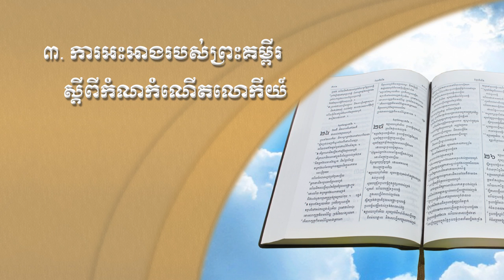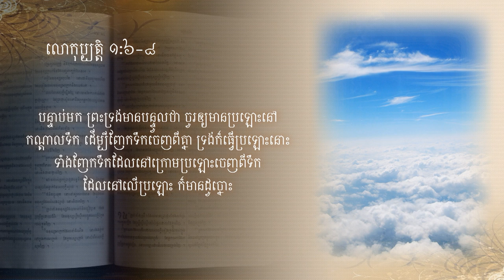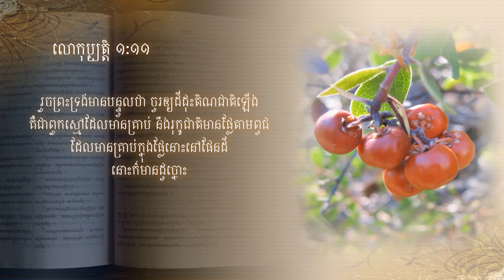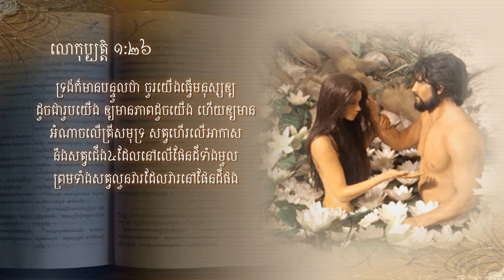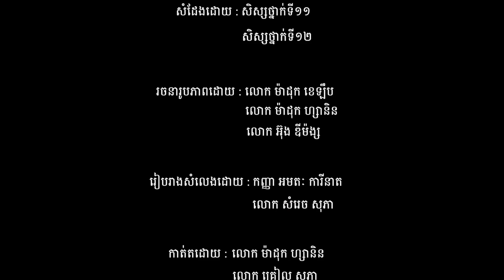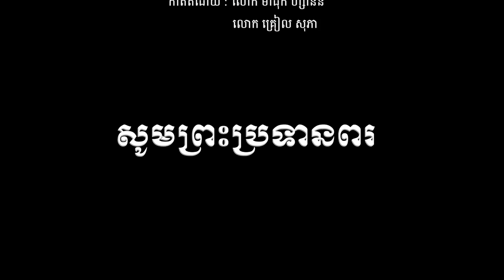ពន្លឺនៃសេចក្តីសង្ឃឹមថ្មី : តើពិភពលោកនេះកើតមកពីណា Light of New Hope : Lesson 3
ពន្លឺនៃសេចក្តីសង្ឃឹមថ្មី  is Light of New Hope in Khmer. មេរៀននេះ គឺផ្តោតទៅលើខ្លឹមសារសំខាន់ៗរបស់ព្រះយេស៉ូ ដើម្បីជួយដល់ពុកម៉ែបងប្អូនក្នុងប្រទេសកម្ពុជាអោយមានសេចក្តីសង្ឃឹមថ្មីសំរាប់ជីវិតដែលពោពេញទៅដោយសេចក្តីសុខសាន្តពិតប្រាកដ